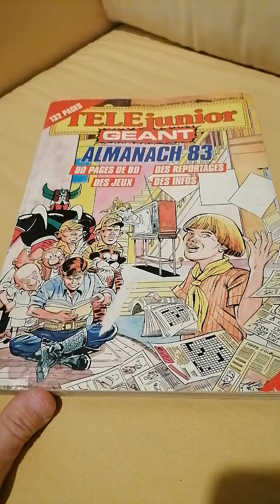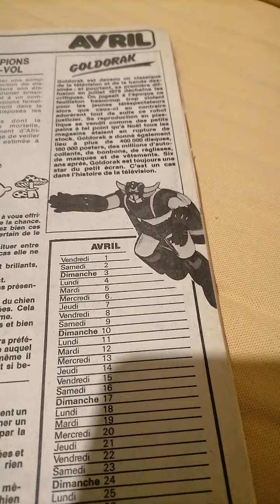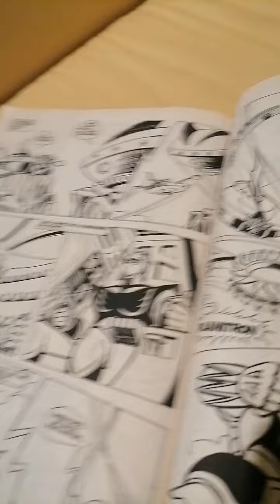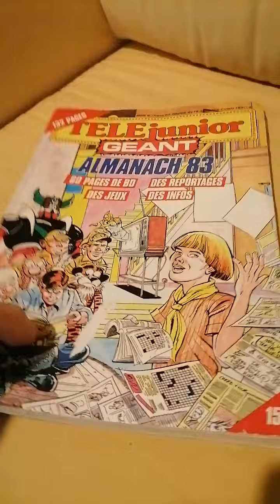Télé junior géant